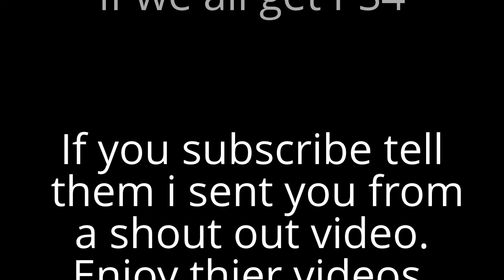Shout out video!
A quick shout out to some of my friends enjoy :)